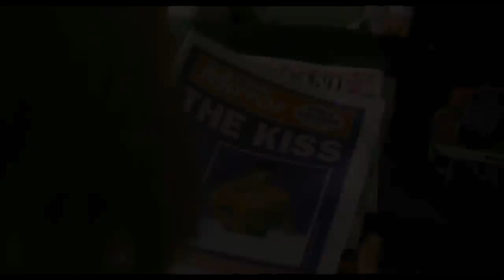Diana - Trailer español HD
Trailer español HD de Diana. Fecha de estreno: Diciembre de 2013. Más info